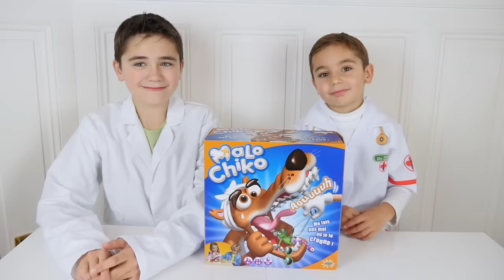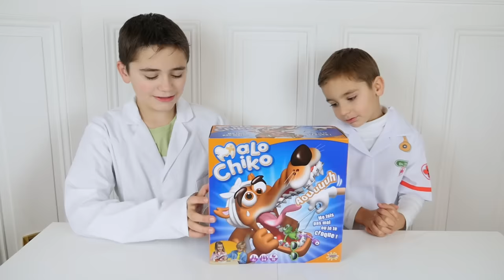JEU - MALO CHIKO - Soigner le Loup sans se faire mordre :) - Jeu de société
Swan et Néo jouent à MALO CHIKO un jeu de société d’action et de réflexe :)
But du jeu : Tels des dentistes pour animaux nous devons soigner sans nous faire croquer !
Ce loup a mangé n’importe quoi, pleins d’objets sont coincés dans sa gueule… A l’aide d'une pince, il faut délicatement retirer les objets. Mais attention, si son appareil dentaire est touché, il croque !